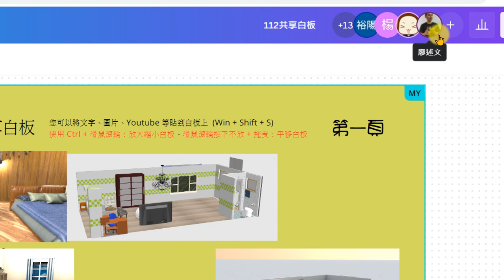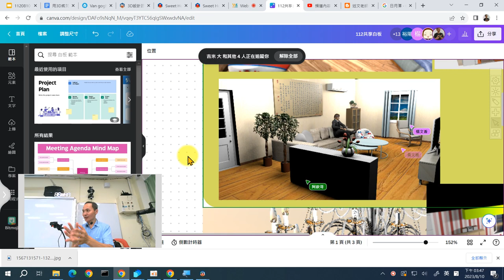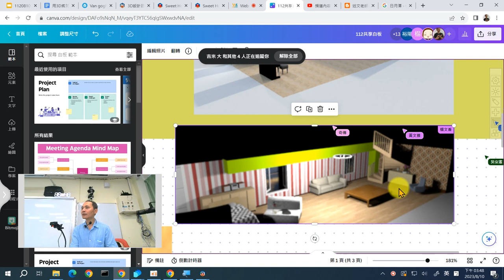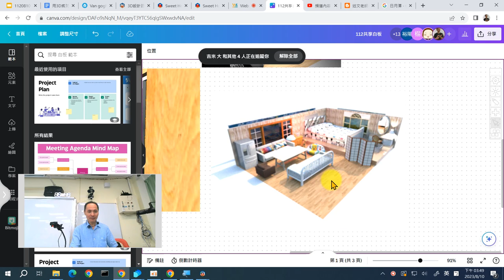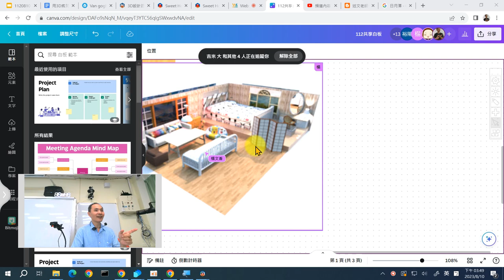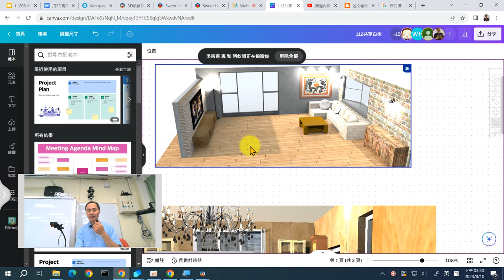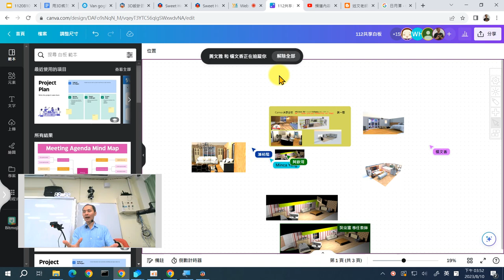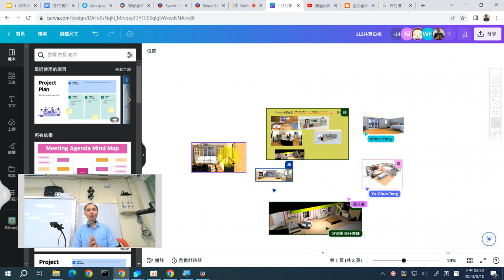14：老師們Sweet Home 3D作品輸出欣賞